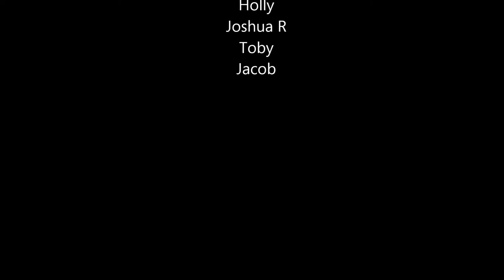The broken model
They then wrote, filmed and edited their own short films.